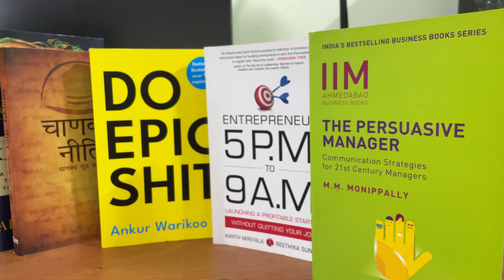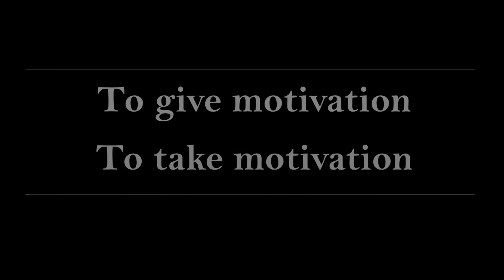Life of an average MIDDLE CLASS Boy in INDIA | Govt. Job | Private Job | Startup | YouTuber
Life of an average MIDDLE CLASS Boy in INDIA.

This video shows a glimpse of an average middle class boy's life in India. Preparation for Government Jobs, Struggling in Private Jobs,  Dream to become Entrepreneur,  Becoming YouTuber, Struggling to success in life, Family pressure, and many such dreams & responsibilities.

From Vlog #1, I'm going to document my journey towards attempting and showing, a life of a middle class boy chasing his dreams.

Like 👍and Comment 📝to motivate me.

भारत में एक औसत मध्यवर्गीय लड़के का जीवन।

यह वीडियो भारत में एक औसत मध्यवर्गीय लड़के के जीवन की एक झलक दिखाता है। सरकारी नौकरी की तैयारी, निजी नौकरी में संघर्ष, उद्यमी बनने का सपना, YouTuber बनना, जीवन में सफलता के लिए संघर्ष, पारिवारिक दबाव और ऐसे ही कई सपने और जिम्मेदारियां।

व्लॉग #1 से, मैं कोशिश करने और दिखाने की अपनी यात्रा का दस्तावेजीकरण करने जा रहा हूं, अपने सपनों का पीछा करते हुए एक मध्यम वर्ग के लड़के का जीवन।

मुझे प्रेरित करने के लिए लाइक 👍 और कमेंट 📝 करें।